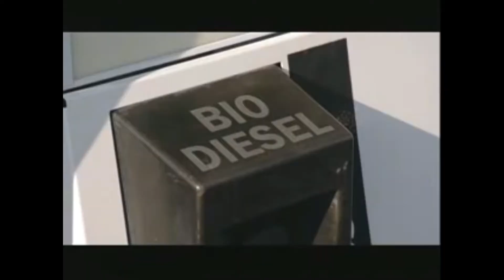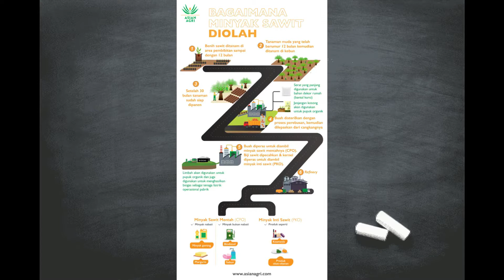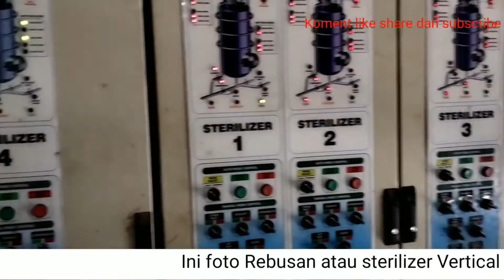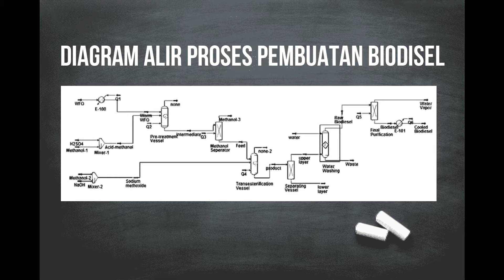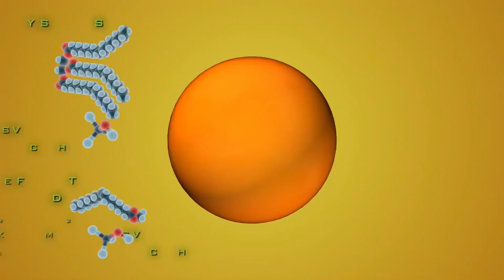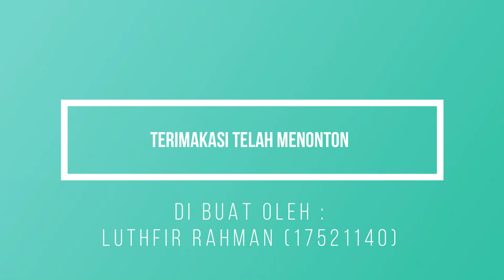PROSES PEMBUATAN BIODISEL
VIDIO INI BERISI :

80% ILMU
20% TIDAK BISA DIJELASKAN